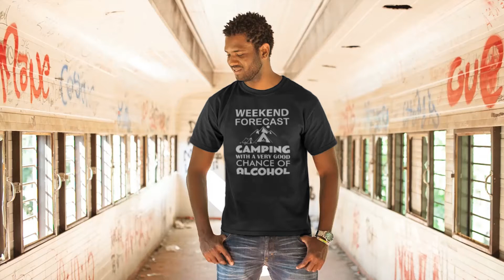Tent Alcohol Funny Camping Weekend Mens Printed T-Shirt Wine Beer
We Had Lots Of Fun Creating It.